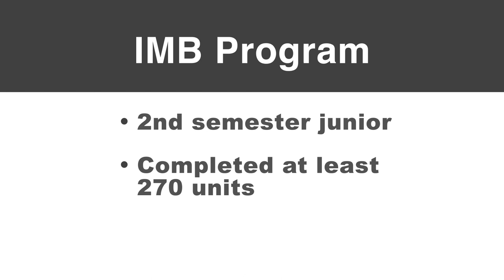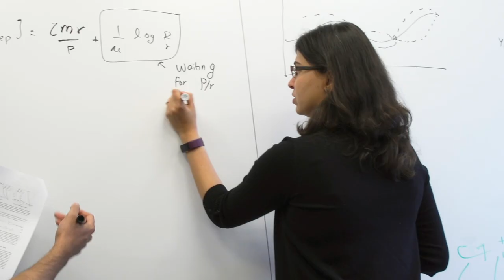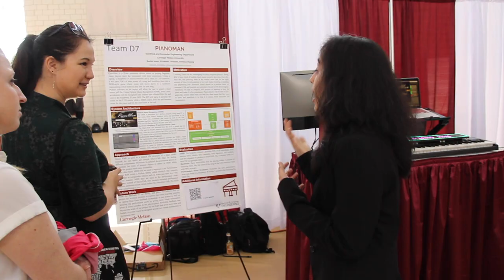A Virtual Tour of the Department of Electrical and Computer Engineering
Take a virtual tour of the electrical and computer engineering department at Carnegie Mellon University.